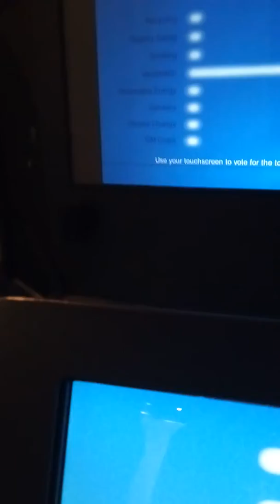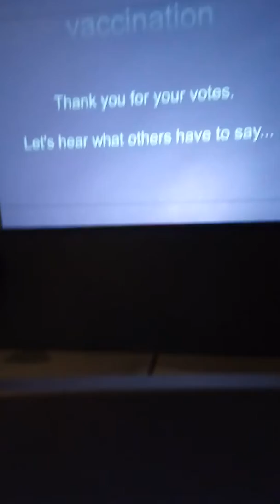W5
Sry it's short cuz I'm enjoying this